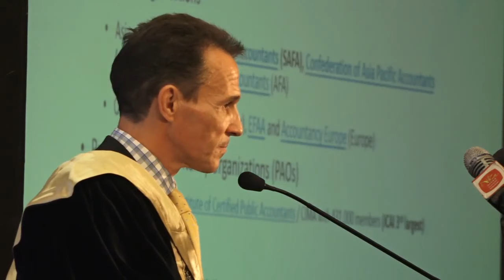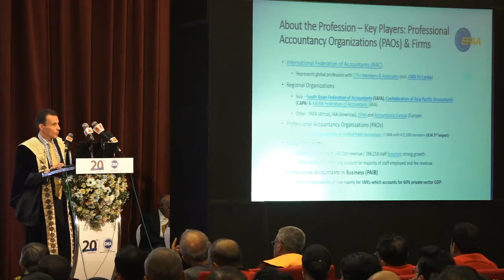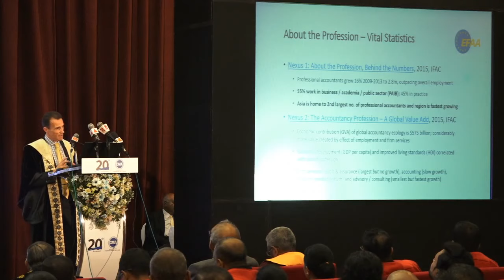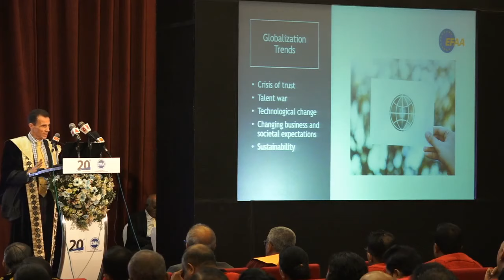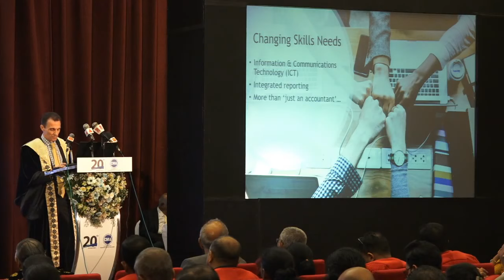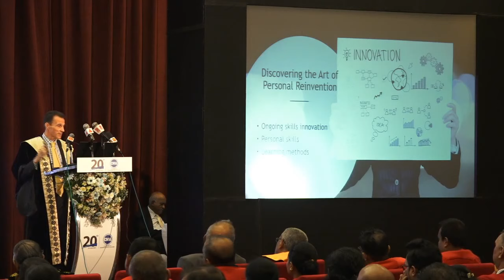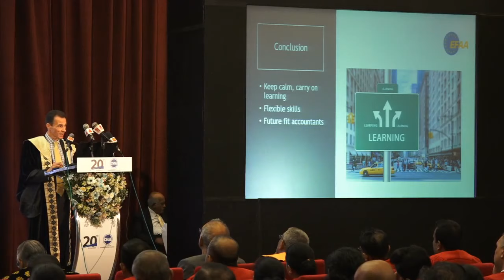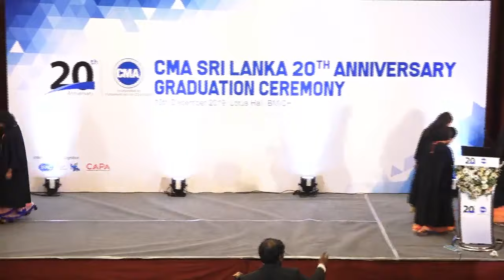CMA Sri Lanka 20th Anniversary Graduation Ceremony